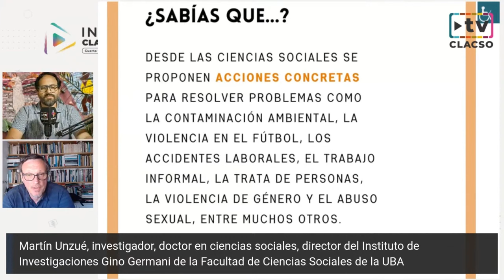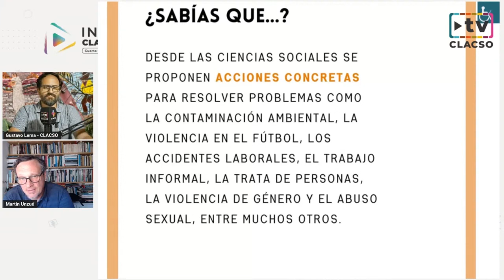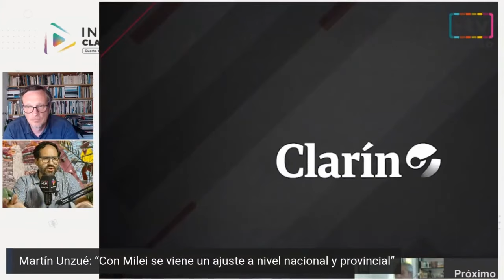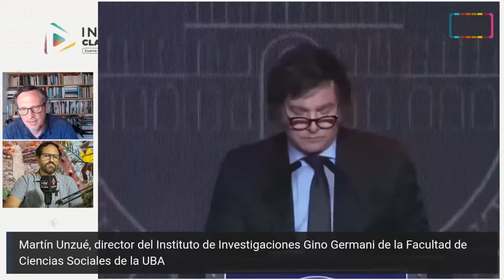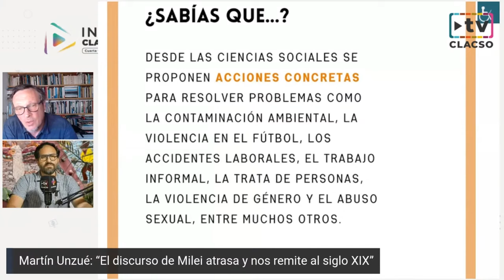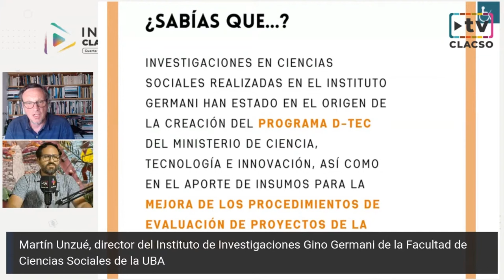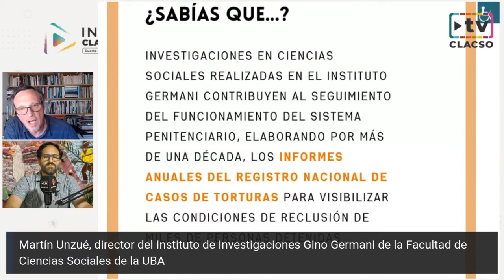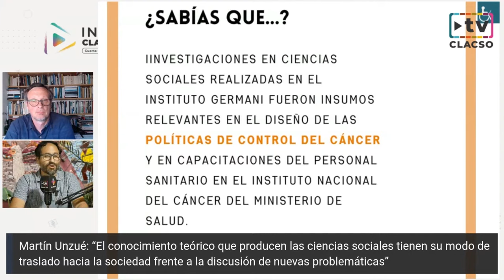“Con Milei se viene un ajuste a nivel nacional y provincial” - Martín Unzué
Martín Unzué: “Con Milei se viene un ajuste a nivel nacional y provincial”